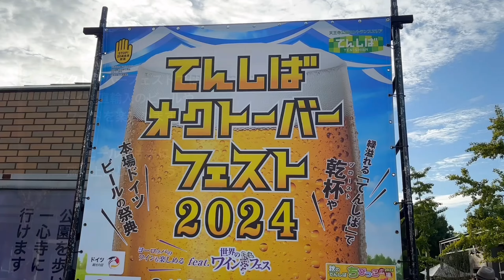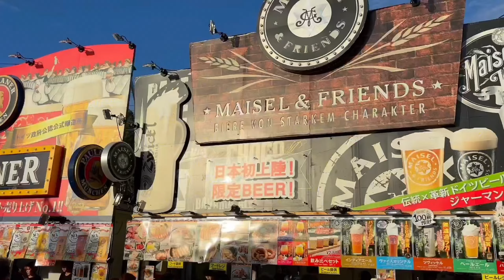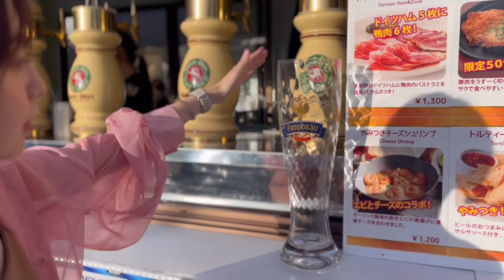【女子旅】てんしばオクトーバーフェスト2024【大阪】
余命２ヶ月の宣告を受け
肝移植をした『そらりん』です！

大阪市　天王寺
てんしばオクトーバーフェスト2024に

肝移植後のアルコール類は禁止されているので
フードを楽しました！

今回は野外だったため
マスクは外して撮影いたしました😷

✂︎ｰｰｰｰｰｰｰｰｰｰｰｰｰｰｰｰｰｰｰｰｰｰｰｰｰｰｰｰｰｰｰｰｰｰｰｰｰｰｰｰｰｰｰｰ